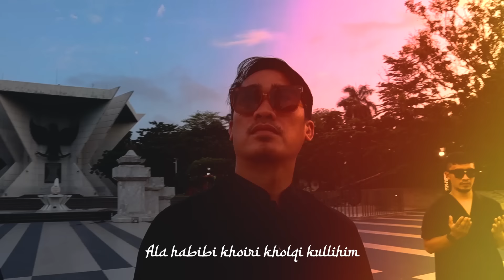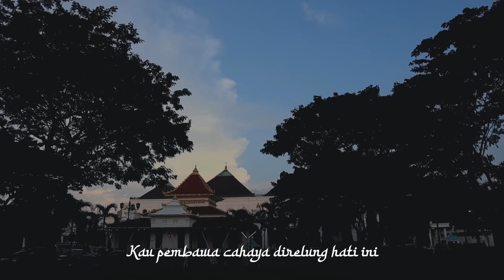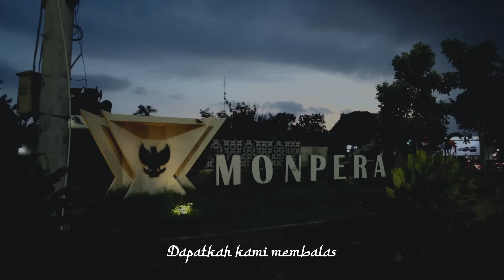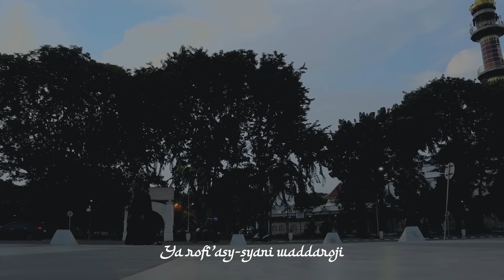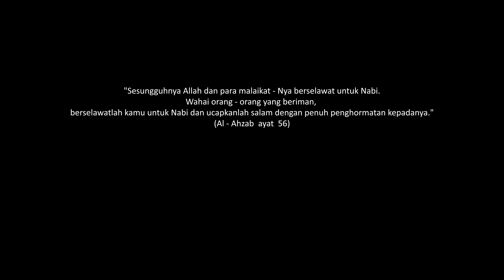Hijau Daun - Sholawat Rindu (Manusia Idolaku) | Official Video Lyric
"Sholawat yukkk" Itu kata yang terucap waktu kita diskusi untuk merilis single religi ini. Langsung terpikirkan untuk merecycle lagu sholawat "Manusia Idolaku (Nabiyullah Muhammad)" dengan harapan bisa mengajak pecinta musik untuk bersholawat bersama lewat lagu ini..

Bismillahirrohmanirrohim..

Kami persembahkan Sholawat Rindu (Manusia Idolaku) untuk semua kita bersholawat bersama.

Music Credit
Artis : Hijau Daun
Song : Hamba Allah
Lyrics : Hamba Allah & Dide (Lyric Indonesia)
Executive Producer : Dide
Music Producer : Hijau Daun
Vocal : Dide
Guitar : Array
Bass : Aank
Keyboard : Ferdian Ubay
Drum : Rio
Backing Vocal : Array, Aank, Ferdian Ubay
Additional Musician
Guitar : Yobo Kembang Tulip
All Track Record at Berlyboo Studio
Mixed & Mastered : Yobo Kembang Tulip
Production : Heaven Days Record

Music Video Credits:
Video by Radit
Lyric Edit : Mr. Parjos
Producer : Dide
Production Team : Radit Team & Hijau Daun Crew

Sholawat Rindu (Manusia Idolaku) Lyric

Maula ya sholli wasallim daa iman abada
Ala habibi khoiri kholqi kullihim

Wahai Kau Rosulullah
Kaulah kekasih Allah
Kau pembawa cahaya direlung hati ini
Rindu tiada terkira
Padamu ya Nabiku
Ya Allah limpahkan rahmat pada Junjunganku
Begitu besar cintamu pada kami umatmu
Yang kau risaukan kami dipenghujung waktumu
walau tak sekalipun kita pernah bertemu
Dapatkah kami membalas cintamu ya Rosulku

Kami memuja namamu Allah
Sholawat rindu ya Rosulluloh

Manusia yang terpuji
Nabiyullah Muhammad
Engkau yang ku cinta
Nabiyullah Muhammad
Engkau yang aku rindu
Nabiyullah Muhammad
Engkau tiada tercela
Nabiyullah Muhammad
Engkau pemberi syafaat
Nabiyullah Muhammad
Engkau tuntun jalanku
Nabiyullah Muhammad
Ku harap mimpikan mu
Nabiyullah Muhammad
Ku harap syafaatmu
Nabiyullah Muhammad

Ya Rosulullah salamun 'alaik
Ya rofî'asy-syani waddaroji